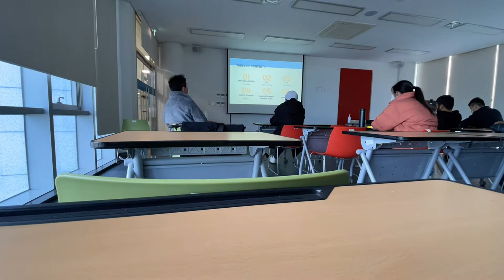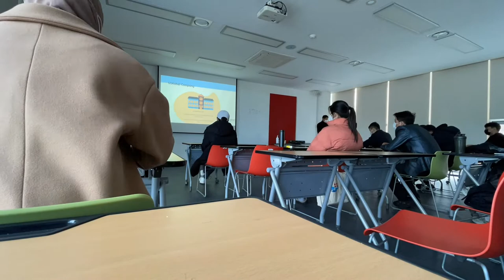A day in the life of an ICBA student at Dongseo University International College by Jakohgir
Dongseo University - International College (IC) is offering Undergraduate, Masters and Ph.D. in Business Administration. Courses are taught in English.